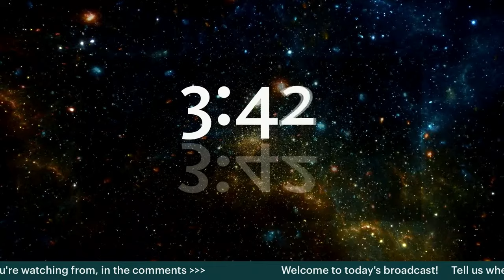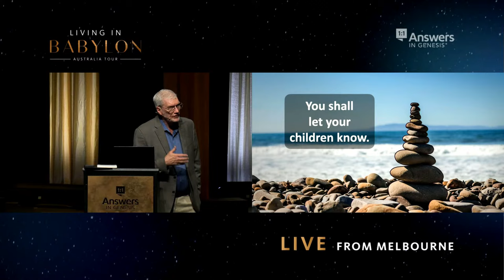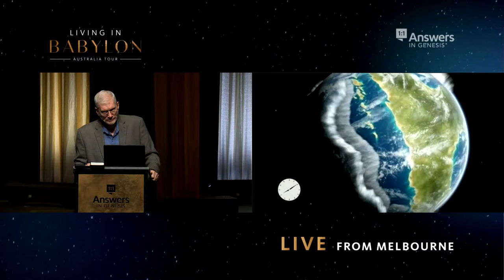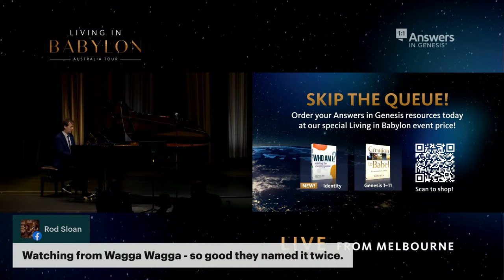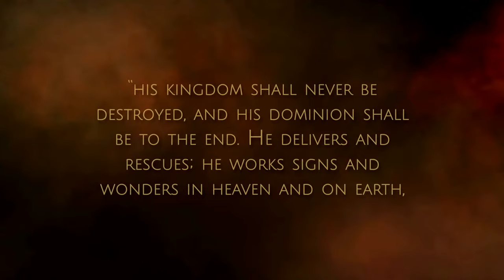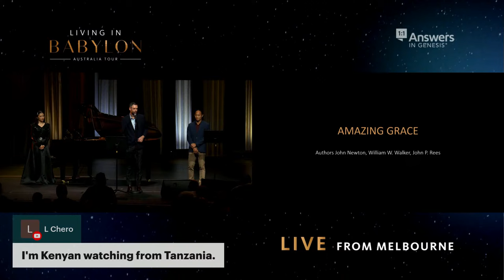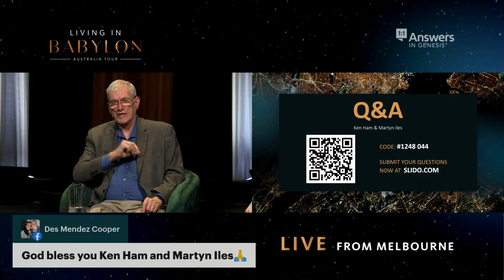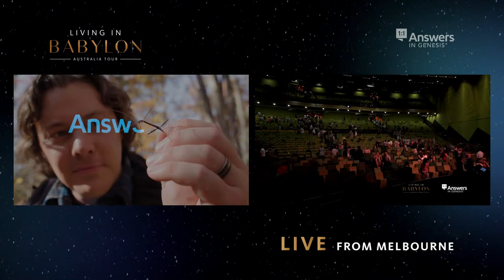Melbourne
GRAND FINALE of a 4-part series, as Ken & Martyn share four different but interconnected messages in four cities across Australia.

0:00:00  countdown
0:04:01 singing "In Christ Alone"
0:08:15 Dan Flynn - Welcome & Introductions
0:11:59  intro video for Ken Ham
0:15:33 Ken Ham - "A Family & Catastrophic Generational Change"
1:09:29  Ken recommends some books
1:13:39  intermission begins
1:49:38  intermission ends, singing "To God Be The Glory"
1:52:53  dramatic reading from Daniel chapter 6
1:59:22  Martyn Iles - "Living in Babylon"
3:03:36  singing "Amazing Grace"
3:07:12  main ideas - summary video
3:07:55  Martyn explains our Catalyst program
3:09:44  Q&A begins
3:10:12  Q1: "What do you think about theistic evolution?" Ken answers
3:11:48  Q2: "We've seen many woke churches in Australia . . .  how can we tackle this issue in a godly manner?" Martyn answers
3:15:17  Q3: "How does Christian apologetics explain carbon/radiometric dating?" Ken answers
3:18:06  Q4: "What do you see as the future of homeschooling in Australia? Should parent's be required to teach the government curricula?" Martyn answers
3:21:55  Q5: "Stars and galaxies are apparently millions of light years away. If this is so, how can we defend a recent creation?" Ken answers
3:26:46  Martyn adds a comment
3:30:42  Q6: "How do we pre-evangelize to people in the LGB community?" both men answer
3:42:40  Q7: "Who designed God? And if God has existed forever, why can't Nature exist forever?" both men answer
3:47:05  Q8: "When will the Australian Creation Museum begin construction?" both men answer
3:48:17  Q9: "Does the Ark Encounter cafe have meat pies?" Martyn answers
3:48:48  Martyn's vision for Answers in Genesis in Australia
3:50:37  singing "Facing A Task Unfinished"